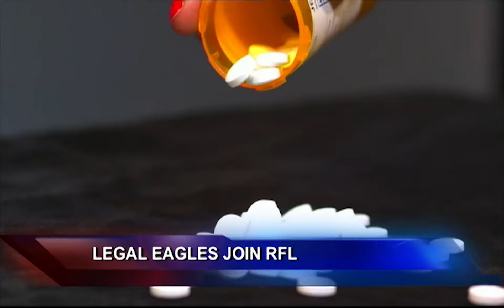Barr Testifies Before Senate Judiciary Committee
Attorney General William Barr testifies before the Senate Judiciary Committee on his handling of the Mueller Report.